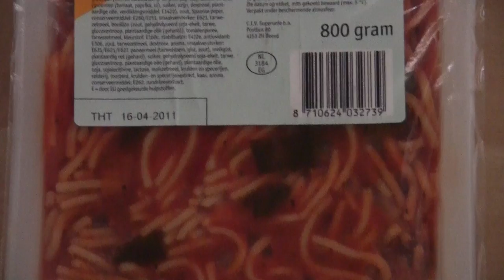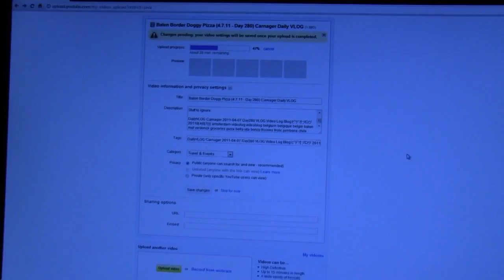Grunting Dog & Crunchyroll (4.12.11 - Day 285) Carnager Daily VLOG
Enjoy watching! Like what you see? Please thumb up, share, favorite and post a (video-) comment!

Want to send us a postcard from your home town or country? We always enjoy seeing them and it might just get featured on the VLOG! This is the address:

Postbus 67047
1060 JA Amsterdam
The Netherlands

Stuff to ignore:

DailyVLOG Carnager 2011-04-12 Day285 VLOG Video Log Blog ビデオブログ 2011年4月12日 amsterdam videolog videoblog chibi french bulldog franse hond dog grunt heroman crunchyroll anime stream